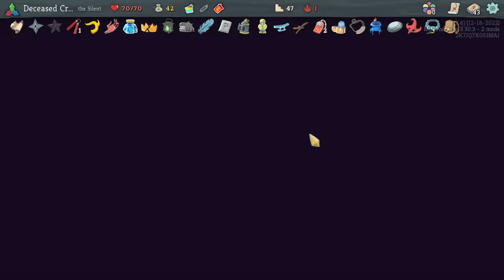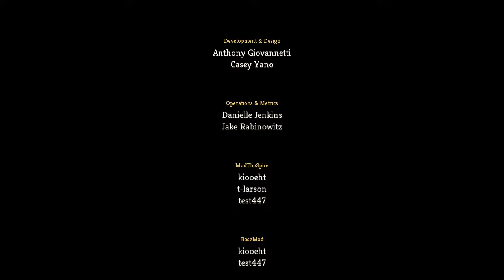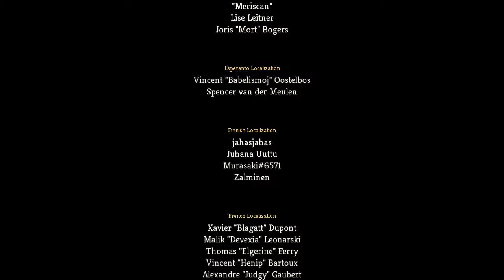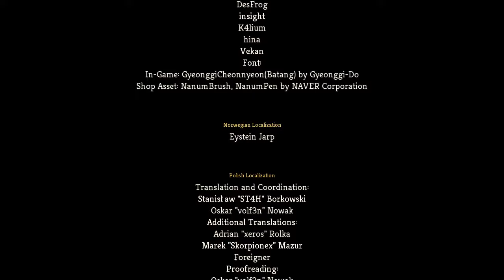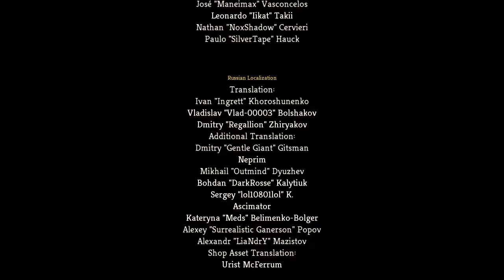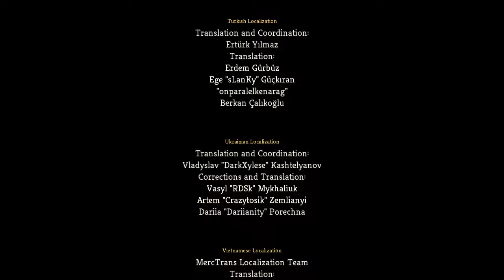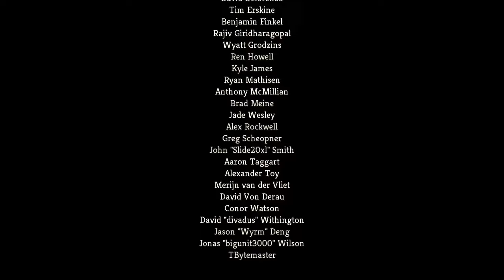DC's Multiworld Async Hell - 82 - A - Heartless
All things end! And the archipelago run completes.